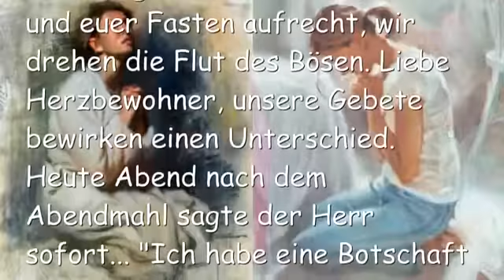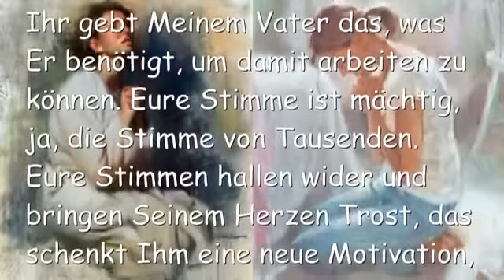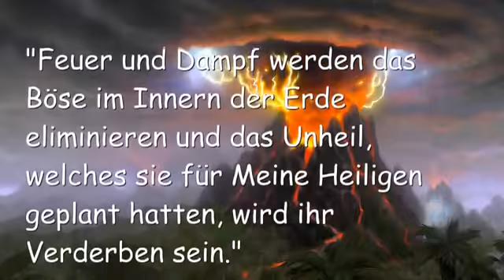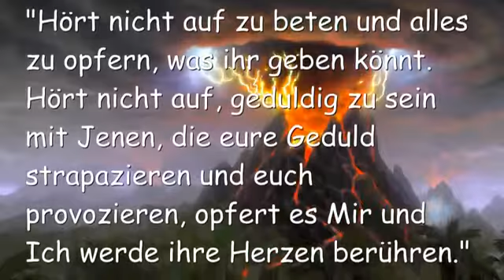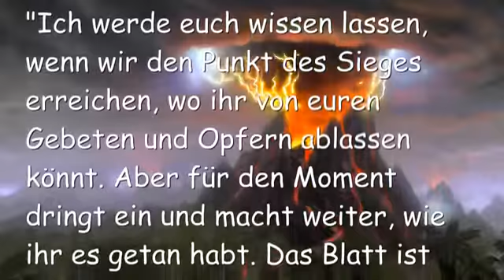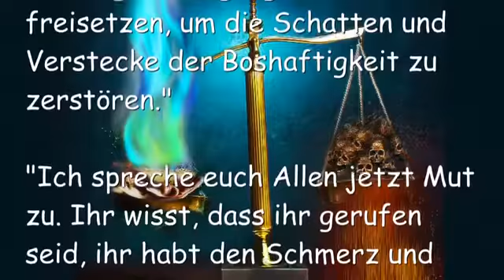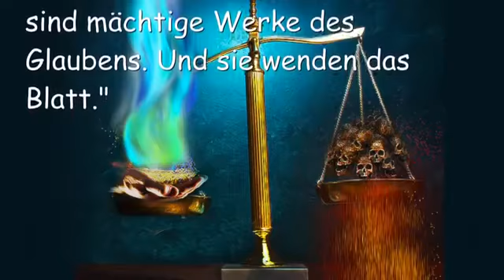EURE GEBETE WIRKEN GERECHTIGKEIT KOMMT AUF DIE ERDE ❤️ Liebesbrief von Jesus vom 25 August 2017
❤️ TEXT ZUM VIDEO-INHALT & VERWANDTE BOTSCHAFTEN DES HERRN ❤️ Noch nicht verfügbar
❤️ DE - EN - FR - IT - ES - RU - HR - TR - ZH - RO - FIL - PL - SW ❤️

Eure Gebete wirken... Gerechtigkeit kommt auf die Erde

25. August 2017 - Worte von Jesus an Schwester Clare

Clare begann... Haltet eure Gebete und euer Fasten aufrecht, wir drehen die Flut des Bösen. Liebe Herzbewohner, unsere Gebete bewirken einen Unterschied. Heute Abend nach dem Abendmahl sagte der Herr sofort... "Ich habe eine Botschaft für euch..."

Er begann... “Ihr seid Meine Gebetskämpfer und ihr reagiert und bewirkt einen Unterschied. Ihr gebt Meinem Vater das, was Er benötigt, um damit arbeiten zu können. Eure Stimme ist mächtig, ja, die Stimme von Tausenden. Eure Stimmen hallen wider und bringen Seinem Herzen Trost, das schenkt Ihm eine neue Motivation, diese Erde zu retten."

"Meine Bräute, Ich bin so stolz auf euch. Hört jetzt nicht auf. Hört nicht auf zu fasten, hört nicht auf mit euren Wachen und Tränen. Hört jetzt nicht auf. DRINGT EIN! Ihr wendet das Blatt, ihr bewirkt den entscheidenden Vorsprung, welcher die Waagschalen zu Unseren Gunsten kippt."

"Ich habe euch gerufen und ihr habt zugehört und reagiert. Wie stolz Ich auf euch bin! Ich habe Mir diese Zeit genommen, um euch zu sagen, dass ihr auf Kurs seid, ihr dreht dieses grosse Pendel in die richtige Richtung und Gerechtigkeit kommt auf die Erde - nicht die blutige Art, sondern die barmherzige Art. Gerechtigkeit für die Unschuldigen, aber Chaos und Verwüstung für die Schuldigen. Ich werde ihre Städte entfernen. Ich werde ihre Verstecke mit Meiner Wut und mit Meinem Zorn durchdringen. Und das, was für die Unschuldigen geplant war... wird zu ihrem wässrigen Grab werden."

"Feuer und Dampf werden das Böse im Innern der Erde eliminieren und das Unheil, welches sie für Meine Heiligen geplant hatten, wird ihr Verderben sein."

"Hört nicht auf zu beten und alles zu opfern, was ihr geben könnt. Hört nicht auf, geduldig zu sein mit Jenen, die eure Geduld strapazieren und euch provozieren, opfert es Mir und Ich werde ihre Herzen berühren."

"Verzweifelt nicht, wenn ihr knapp dem Tod entrinnt. Halte Ich euch nicht in Meiner Hand? Ich halte euch nicht nur, Ich schenke euch Hoffnung und neues Leben, während Ich die Dunkelheit um euch herum zertrümmere. Fürchtet das Feuer, den Donner, den Hagel und die Flut nicht. Fürchtet das Schütteln der Erde nicht. Fürchtet die Zeichen der Zeit nicht. Hebt lieber eure Häupter hoch und feiert. Ruft lieber der ganzen Erde zu... WIE HERRLICH... UNSER GOTT REGIERT."

“Denn Ich bin definitiv dabei, Zerstörung über eure Gegner zu bringen und Jene zurück zu treiben, die euren Untergang geplant haben. Aber ihr müsst weiter beten und eindringen."

"Ich werde euch wissen lassen, wenn wir den Punkt des Sieges erreichen, wo ihr von euren Gebeten und Opfern ablassen könnt. Aber für den Moment dringt ein und macht weiter, wie ihr es getan habt. Das Blatt ist dabei, sich zu wenden, weil ihr euch an Meiner Seite versammelt habt. Ihr und Andere haben Meine Tränen in der Nacht gehört und Andere, die immer noch ohne Verständnis sind, dass ihre Leiden mächtige Bewegungen des Geistes freisetzen, um die Schatten und Verstecke der Boshaftigkeit zu zerstören."

"Ich spreche euch Allen jetzt Mut zu. Ihr wisst, dass ihr gerufen seid, ihr habt den Schmerz und den Kampf gefühlt, ihr habt weitergemacht und ihr habt Alles, was ihr hattet, für diese mächtige Schlacht im Geist geopfert. Und Mein Vater hat eure Schreie gehört und eure Tränen gegen die Werke des Feindes gewogen und ihr dreht die Waagschalen gegen ihn."

"Seid hochgehoben, seid ermutigt, seid treu. Macht weiter mit Gebet, Wachen und Fasten. Dies sind mächtige Werke des Glaubens. Und sie wenden das Blatt."